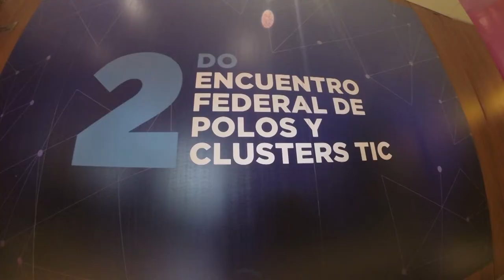Dr. Fernando Tauber - Segundo Encuentro Federal de Polos y Clusters TIC 2017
Registro audiovisual a cargo del Centro de Producción Multimedial (CEPROM) de la UNLP, en el marco del Segundo Encuentro Federal de Polos y Clusters TIC, realizado en abril de 2017 en la ciudad de La Plata. Palabras del Dr. Arq. Fernando Tauber, entonces Vicepresidente de la UNLP, sobre el rol de la universidad pública y las políticas institucionales necesarias para el proceso de desarrollo de tecnologías e industrias informáticas.